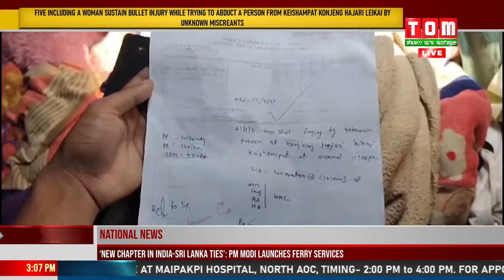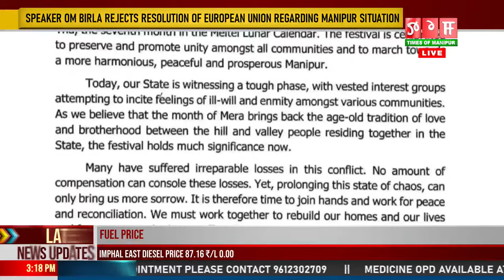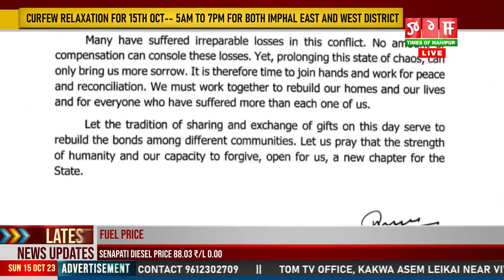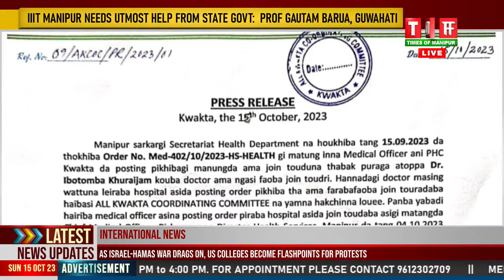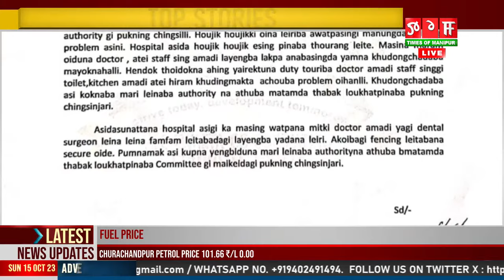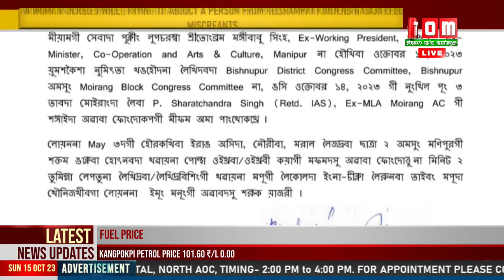LIVE | TOM TV 3:00 PM MANIPURI NEWS, 15 OCT 2023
TOM TV 3:00 PM MANIPURI NEWS, 15 OCT  2023
NEWS ANCHOR -  SINTHOI THOKCHOM